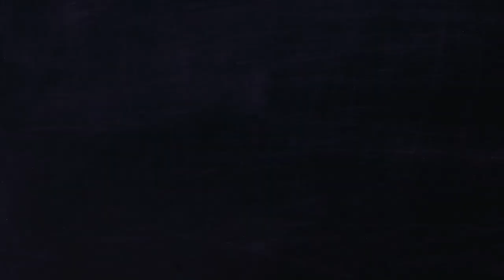¡BIENVENIDOS A GARAJE DE GUITARRAS!